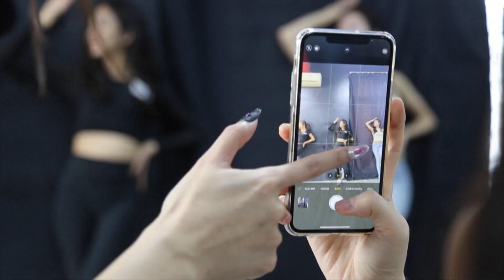คลาสแบบนี้ก็มีให้เรียน! โพสท่ายังไงให้ดังบนออนไลน์ | sueching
คลิปนี้เราลองเข้าไปส่องข้างในคลาสสอนทักษะ "ทำอย่างไรให้กลายเป็นอินฟลูเอนเซอร์หรือคนดังบนอินเทอร์เน็ต" ไปดูกันว่าเค้าสอนอะไรกันในห้องเรียนบ้างค่ะ